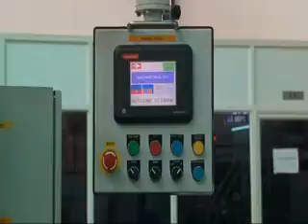Fully automatic hair oil packing machine, Shubham pack